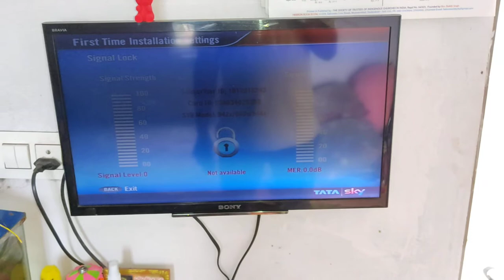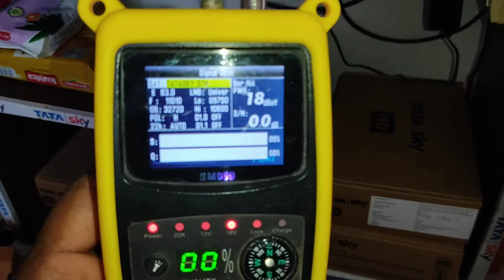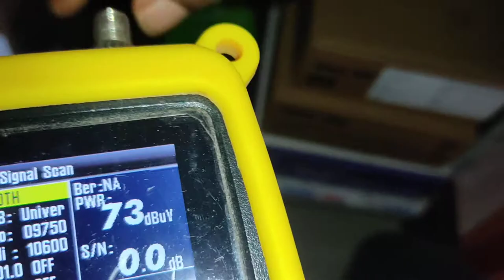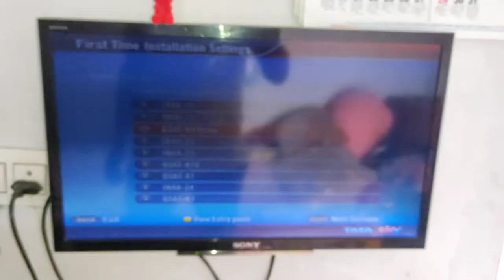టాటా స్కై లో బాక్స్ పోయింది అని తెలుసుకోవడం ఎలా